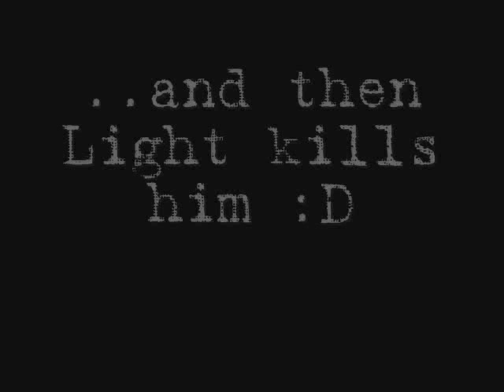Higuchi's Last Moments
This is my first AMV... EVER.
So leave me some feedback :D

Short description:
Higuchi, the current owner of the Death Note, knows he's running out of time.
Light and L suspect him, and order their search groups to follow him.

The song and episode used are in the credits.

Now tell me what you think in some comments :D